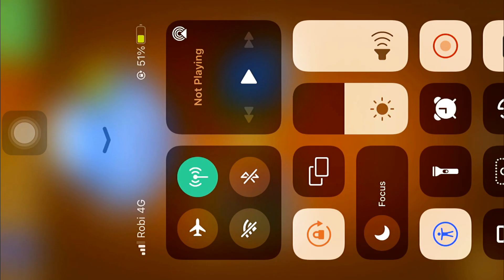🏆Winter ❄️ Season Last 2 match Of Manali 🥶 Events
I am big fan of Rowdyy Sathyaa, Carrom is an easy-to-play multiplayer board game. Pot all your pieces before your opponent. Can you become the best at this Carrom Board game?

🔘Follow on me on social media ↩